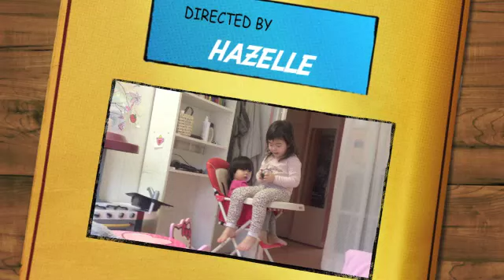how many times...